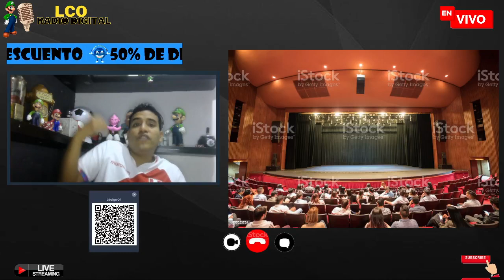🚨 🚨 MENSAJE A LA HINCHADA PERUANA 🔴 HOY TENEMOS QUE GANAR 🔴🔴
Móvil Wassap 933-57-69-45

Perú vs Paraguay   fecha 18,
Perú vs Paraguay   eliminatorias qatar 2022,
Perú vs Paraguay   goles,
Perú vs Paraguay   clasificatorias Conmebol,
Perú vs Paraguay   resumen,
Perú vs Paraguay   previa,
Perú vs Paraguay   simulación,
uruguay vs peru hora peruana,
uruguay vs peru qatar 2022,
uruguay vs peru apuestas,
peru vs paraguay,
peru vs uruguay fecha,
peru vs uruguay en lima,
uruguay vs peru partidos anteriores,
uruguay vs perú qatar 2022,
peru vs paraguay,
perú vs uruguay fecha,
uruguay vs peru prediction,
uruguay vs peru eliminatorias 2021,
uruguay vs peru 2021,

EN VIVO URUGUAY Vs PERU | ELIMINATORIAS QATAR 2022
LO ULTIMO | EN VIVO DESDE MONTEVIDEO IMPRESIONANTE BANDERAZO DE HINCHAS PERUANOS URUGUAY vs PERÚ
CHERQUIS FURIOSO vs PERIODISTAS de FÚTBOL TOTAL! PONEN a PERÚ en QATAR 2022! TABLA + DEBATE CALIENTE
ENDIOSAN A PERÚ! URUGUAYOS TIEMBLAN POR CARRILLO, L